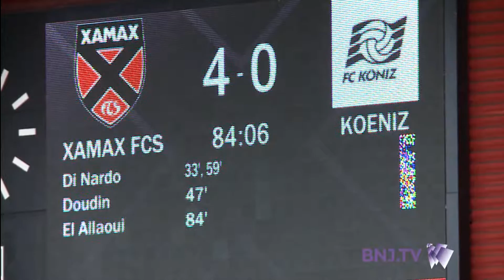Un Xamax euphorique partage son titre avec ses supporters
Neuchâtel Xamax FCS a reçu samedi son titre de champion de Promotion League. Après une rencontre complètement maîtrisée face à Köniz, dans laquelle les Rouges et Noirs se sont imposés 4-0, le club a tenu à partager sa joie avec les 3'220 spectateurs présents à La Maladière.